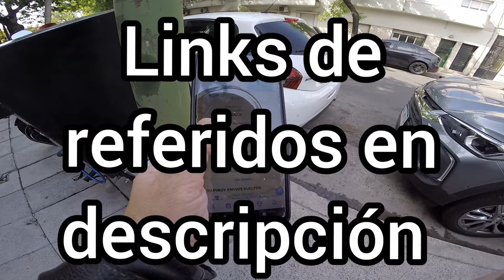🔴 Haciendo ENVIOS SUELTOS con RAPIBOY 👈😎